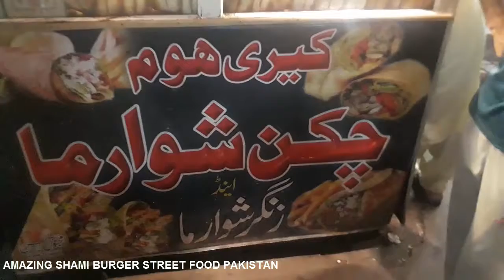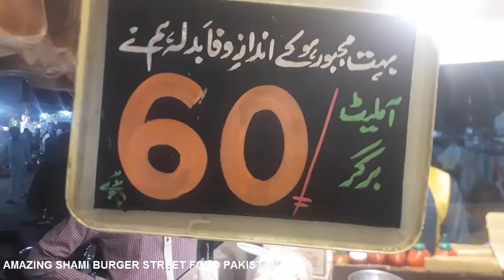SHAMI BURGER STREET FOOD PAKISTAN || ANDA BURGER || CHICKEN BURGER || EGG BURGER || ASIF BURGER PPN